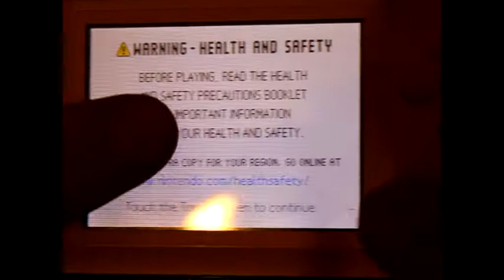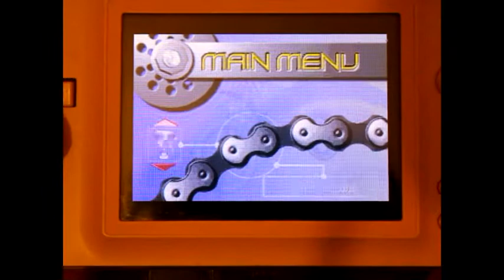Lets Play MX 2002 Featuring Ricky Carmichael For The Gameboy Advance Classic Retro Game Room